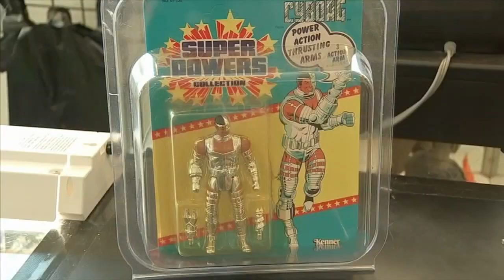Your vintage toys could be worth big money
Misfit Toys owner Daniel Rivera encourages people to bring in their vintage toys and dolls for some cash.